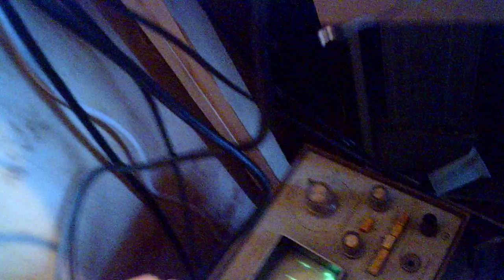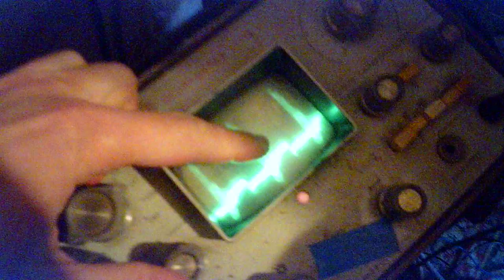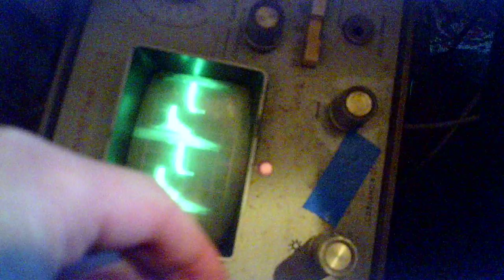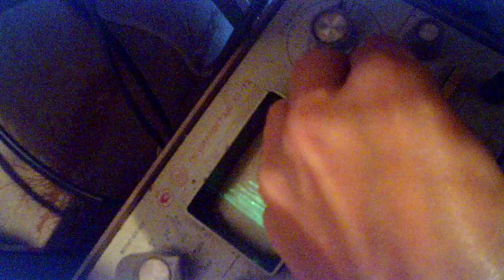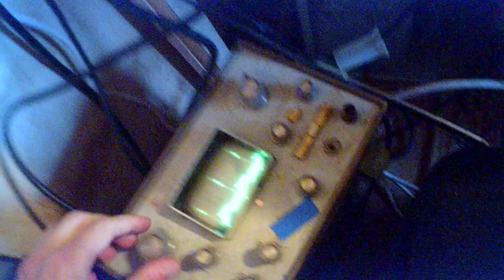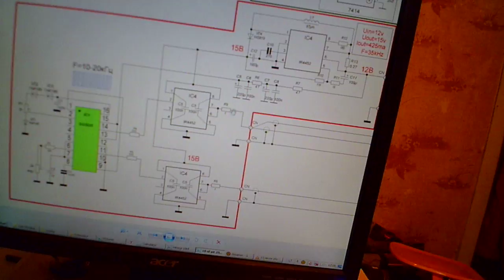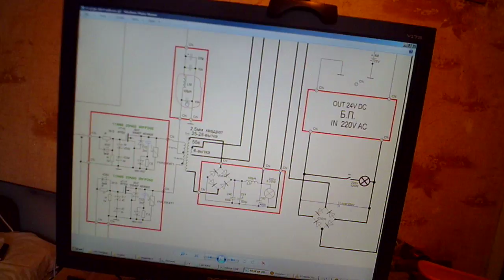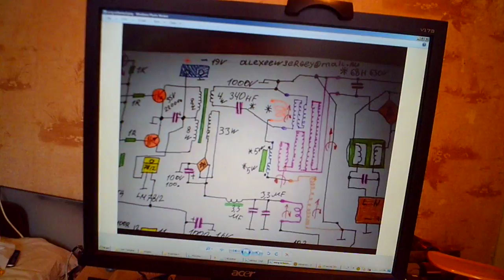Как резистор на затворе влияет на работу транзистора на трансформаторе 2